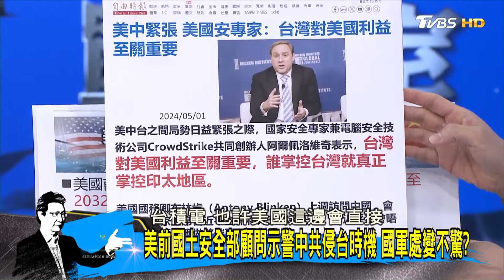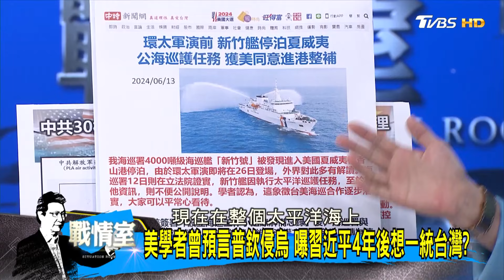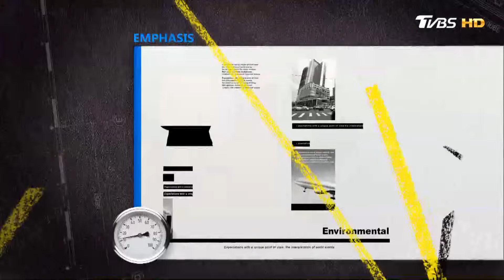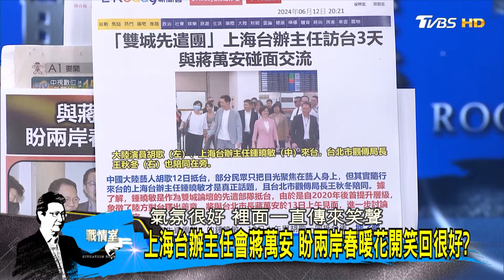[SUB]美學者曾預言普欽侵烏 曝習近平4年後想一統台灣？ 少康戰情室 20240613【少康精選】